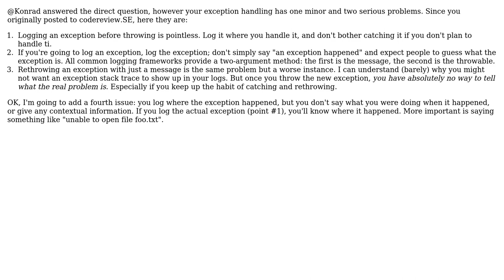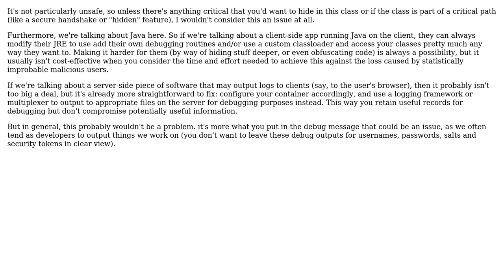Is it a security flaw to log the class and method name when an exception occurs?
Software Engineering: Is it a security flaw to log the class and method name when an exception occurs?

With thanks & praise to God, and with thanks to the many people who have made this project possible! | Content (except music & images) licensed under CC BY-SA | Music | Images & others | With thanks to user parsifal user Konrad Rudolph user haylem user blue-sky and the Stack Exchange Network Trademarks are property of their respective owners. You are responsible for your own actions.